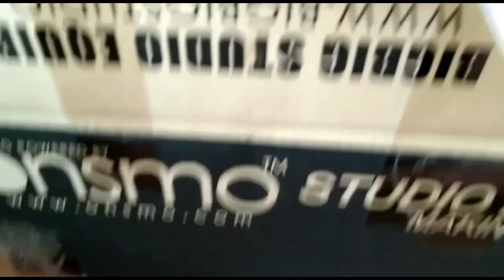Bigbig Studio Equipment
ONSMO Studio Light Kit, making light play